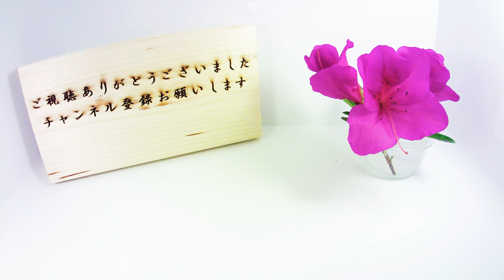【雑草】ノボロギク（野襤褸菊）の開花（花の開花＃239）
ノボロギク（Senecio vulgaris）の開花をタイムラプス撮影してみました。
ノボロギクはキク科の雑草でいたる所に生えています。
和名の由来は野に生えるボロギクから来ています。